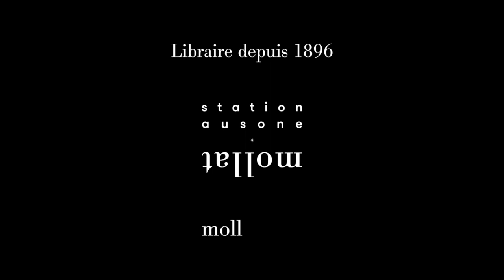Pr Pierre Philip - Réapprenez à dormir : pour être en bonne santé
Pr. Pierre Philip vous présente son ouvrage "Réapprenez à dormir : pour être en bonne santé" aux éditions Albin Michel.